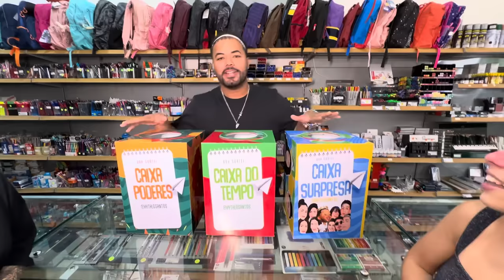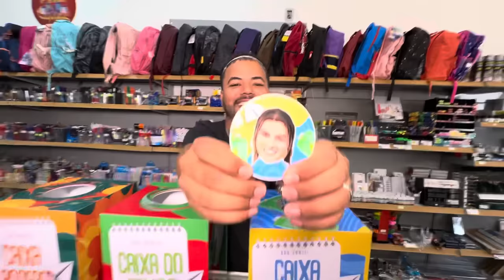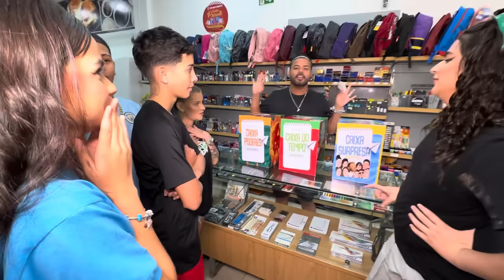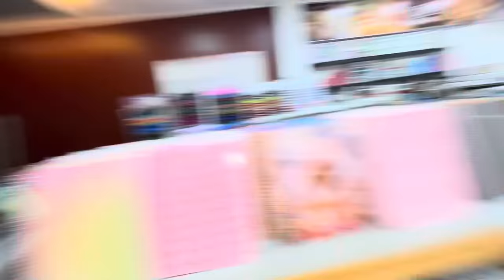COMPRANDO MATERIAIS ESCOLARES - FAMILIA HYTALO SANTOS 😱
Vem se divertir com a gente e já me segue no insta @hytalosantos 🫶🔋